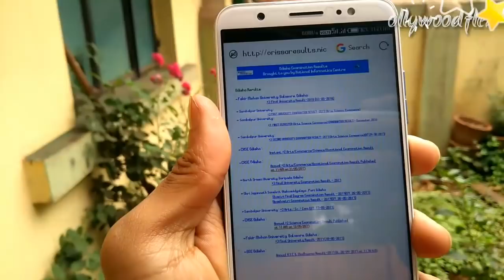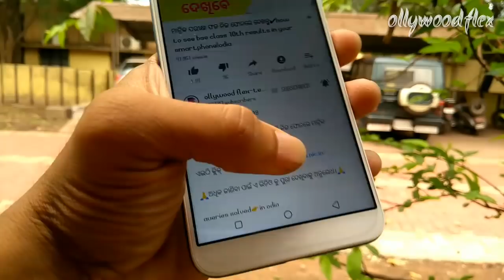କେବେ ପ୍ରକାଶ ପାଇବ ମାଟ୍ରିକ୍ ପରୀକ୍ଷା ଫଳ✔when 10th board exam will publish ||odia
ଆଉ ଆମ ମୁହଁ କେବେ ଚାହିଁବେ ନାହି ଆଜି ଏ ଭିଡ଼ିଓ ରେ ଆମେ ଜାଣିବା କେମିତି ନିଜ ଫୋନରେ ମାଟ୍ରିକ ପରୀକ୍ଷା ଫଳ ଦେଖିବେ।

🙏ଅଧିକ ଜାଣିବା ପାଇଁ ଏ ଭିଡ଼ିଓ କୁ ପୁରା ଦେଖିବାକୁ ଅନୁରୋଧ।🙏

queries solved👉in odia
✔how to see matric results
✔how to see bse results
✔how to see results on your smartphone
✔how to 10th class results
✔when matric results will publish

CANAVA APP 🔵

BACKGROUND VIDEO 📸
Pixabay.com
Pexels.com

PNG CREDIT👇
FREEPIK.COM